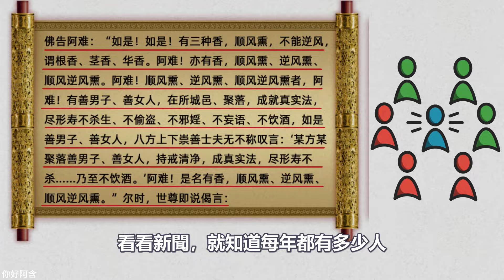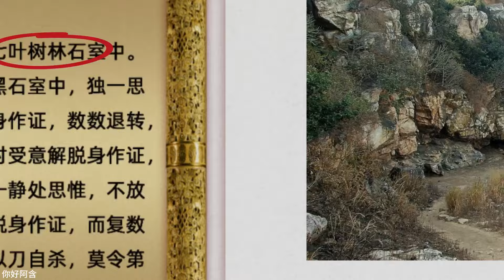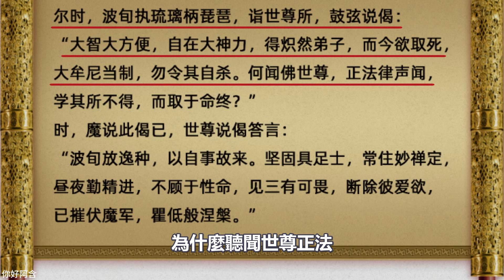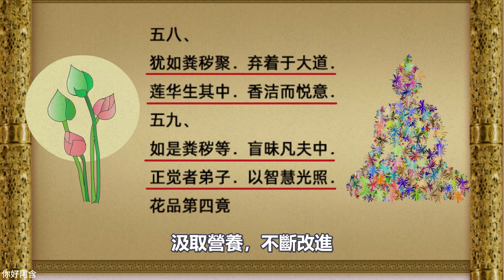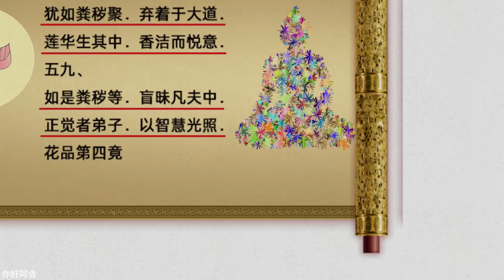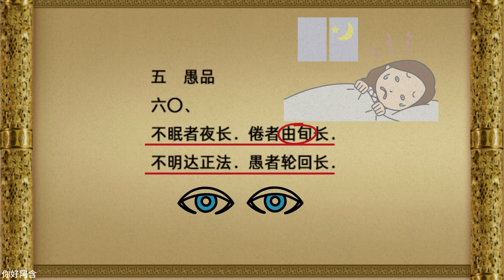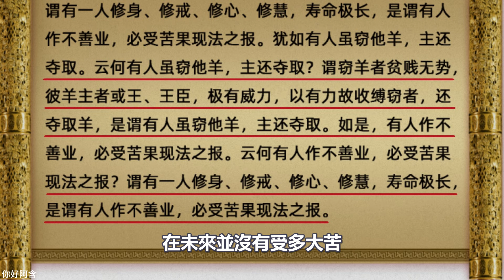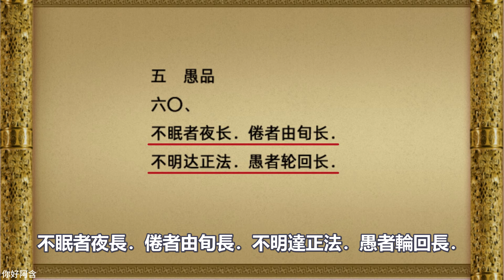法句經講解07 欠債是孫子還是爺 戒香 時解脫 鹽喻經 阿含經講解 因果輪迴 Daily buddhist practice buddhism audiobook a level buddhism